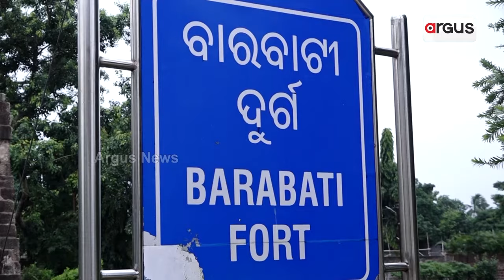ଦେବାଶିଷଙ୍କ ସ୍ଥାନରେ ବିଜେଡି କାହାକୁ କରିବ ପ୍ରାର୍ଥୀ ? || BJD || Cuttack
ଦେବାଶିଷଙ୍କୁ ରାଜ୍ୟସଭା ଟିକେଟ୍ ପରେ ଚର୍ଚ୍ଚାରେ କଟକ-ବାରବାଟୀ ଆସନ । ଦେବାଶିଷ ସାମନ୍ତରାୟଙ୍କ ସ୍ଥାନରେ ବିଜେଡି କାହାକୁ କରିବ ପ୍ରାର୍ଥୀ । ଅରିନ୍ଦମ-ସୁବାସ ସିଂ, ନା ଆଉ କିଏ ? ରେସରେ ଆଗରେ ଅରିନ୍ଦମ ରାୟ ।